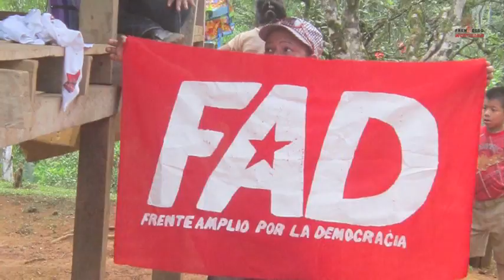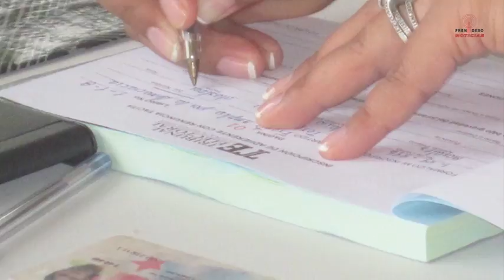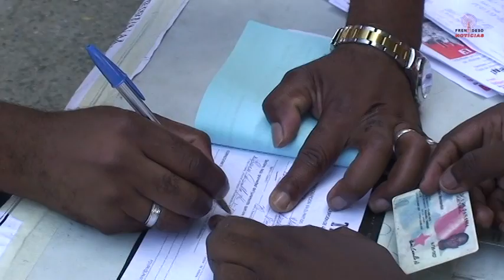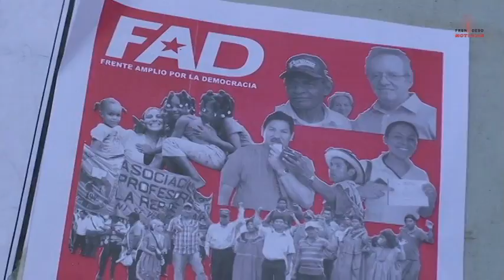Siguen las inscripciones del FAD